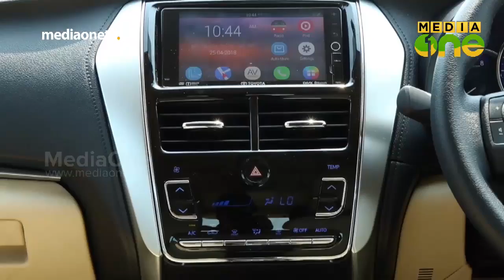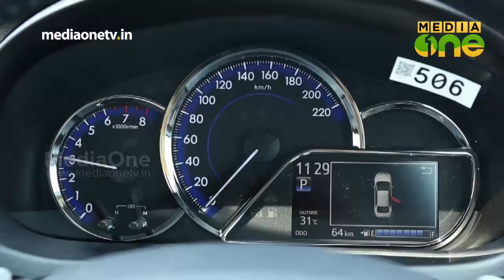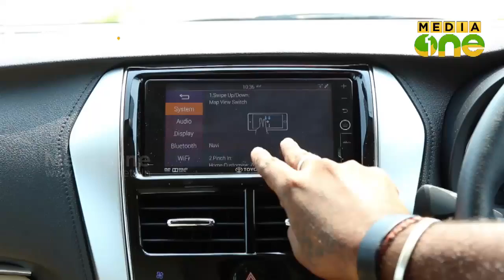Toyota Yaris Review A4 Auto Episode 39